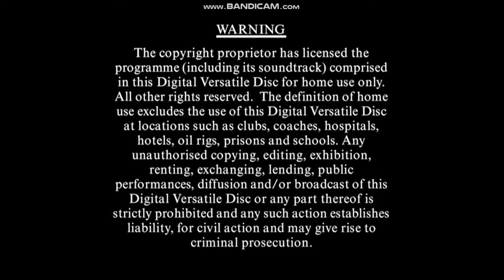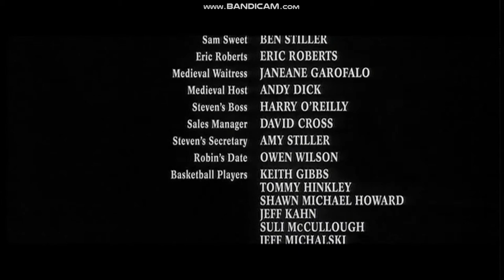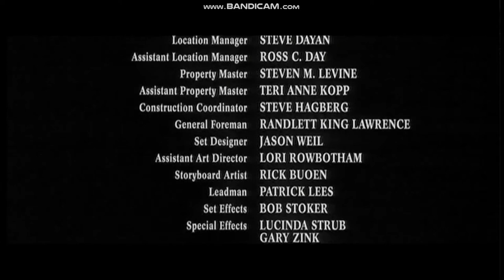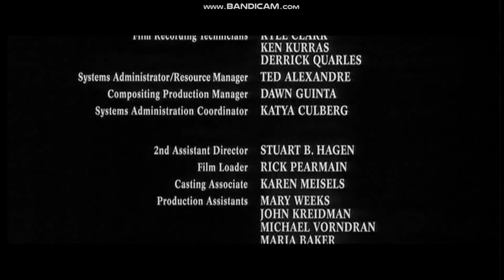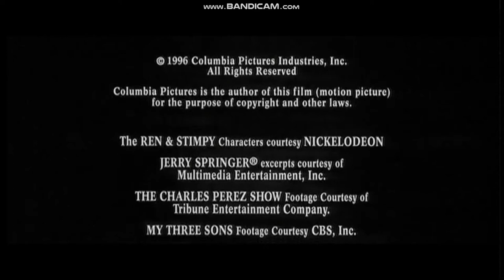Opening and Other Extracts from The Cable Guy DVD (10-05-99) (UK/Ireland) (Region 2) (Retail)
Files created 6 March 1999. Ben Stiller directed this vehicle for Jim Carrey, who plays a lonely, mentally disturbed cable installer who wants his latest customer (Matthew Broderick) to become a permanent part of his life. Robin: Leslie Mann. Earl: George Segal.

Columbia TriStar Home Video

NOTE: This DVD is a 2003 reprint.

Contents:
Logo: Columbia TriStar Home Video
DVD Menu
Logo: Sony Pictures DVD Center
Logo: Dolby Digital
Warning: "The copyright proprietor has licensed the program (including its soundtrack) comprised in this Digital Versatile Disc for home use only. All other rights reserved. The definition of home use excludes the use of this Digital Versatile Disc at locations such as clubs, coaches, hospitals, hotels, oil rigs, prisons and schools. Any unauthorised copying, editing, exhibition, renting, exchanging,, lending, public performances, diffusion and/or broadcasst of this Digital Versatile disc or any part thereof is strictly prohibited and any such action establishes liability, for civil action and may give rise to criminal prosecution."
Logo: Columbia Pictures
Opening credits and scene
Closing credits and scene
Menu walkthrough (part 1)
DVD trailer
Menu walkthrough (part 2)
Black screen [the theatrical trailer would have gone here had it not caused this video to be blocked worldwide]
Manu walkthrough (part 3)